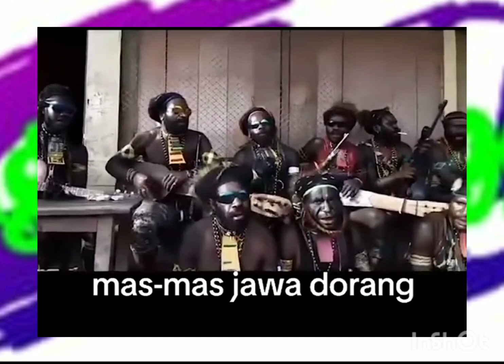Orang Papua Nyanyi Lagu Jawa👍👍👍